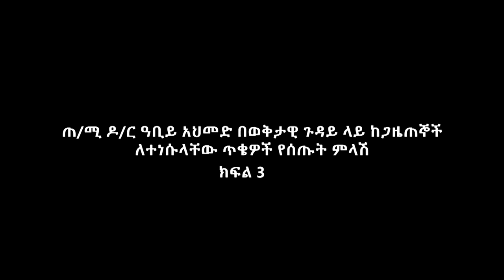ESAT: ጠ/ሚ ዶ/ር ዓቢይ አህመድ በወቅታዊ ጉዳይ ላይ ከጋዜጠኞች ለተነሱላቸው ጥቄዎች የሰጡት ምላሽ ክፍል 3